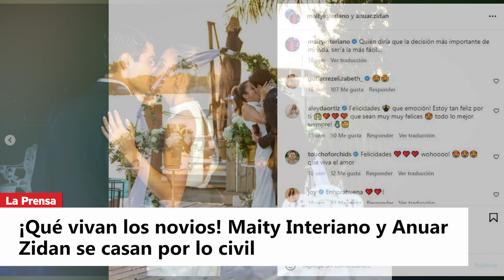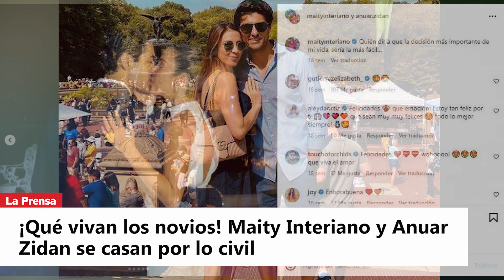¡Qué vivan los novios! Maity Interiano y Anuar Zidan se casan por lo civil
La periodista hondureña Maity Interiano y su pareja, el productor Anuar Zidan ya son esposos